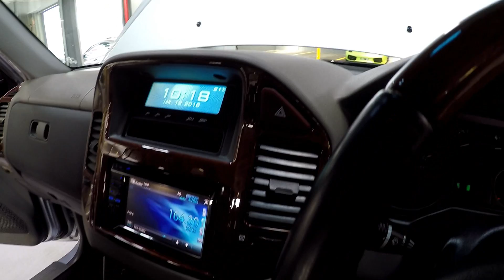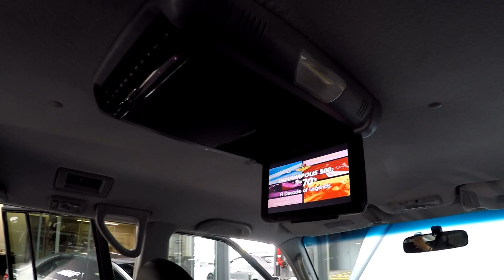PAJERO EXCEED 3 8L 7 SEATER 2004 FULL LUXURY PACK